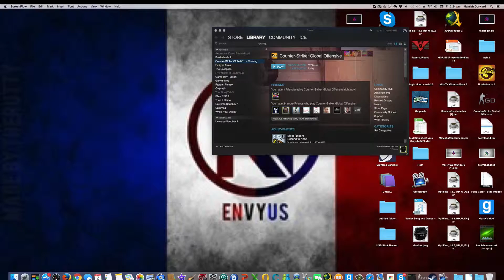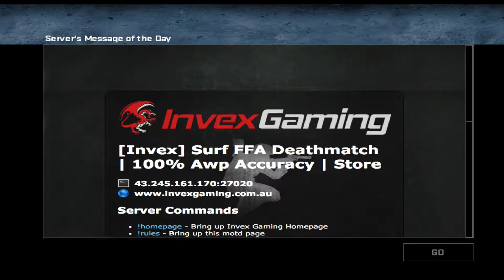Call of duty or csgo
Your pick csgo or call of duty